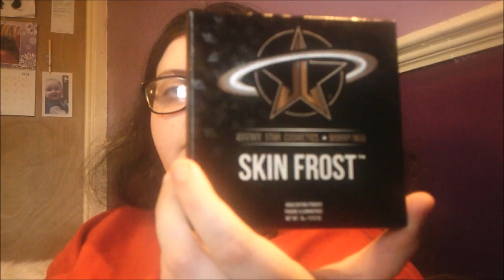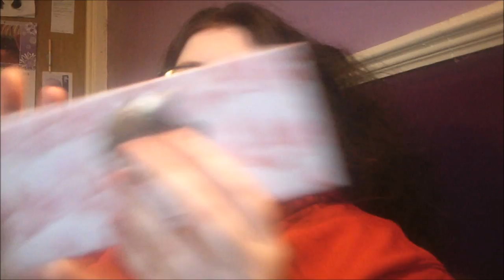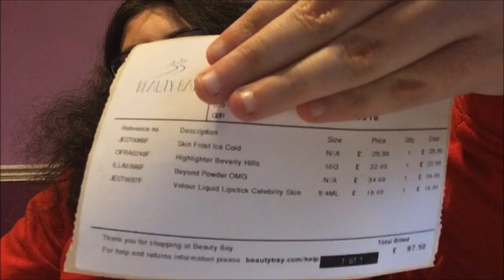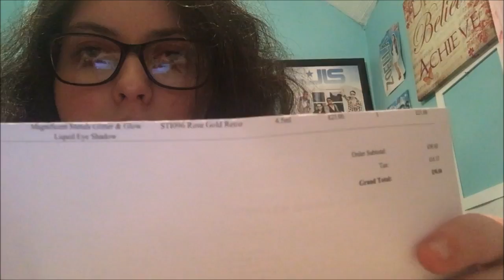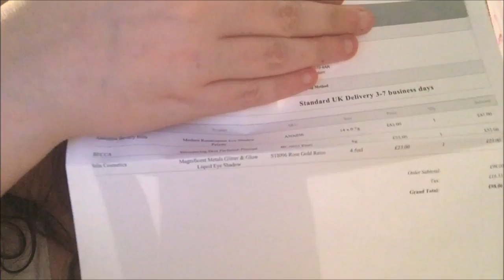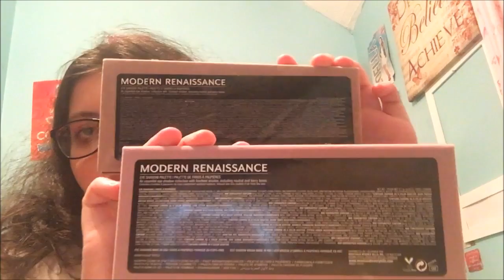Weekly Vlog #37 Makeup Heaven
Hey Guys!!

Welcome back to another main channel video!

Without you guys I wouldn't be doing what I love and that's to share my life with you!

Bye Guys!!